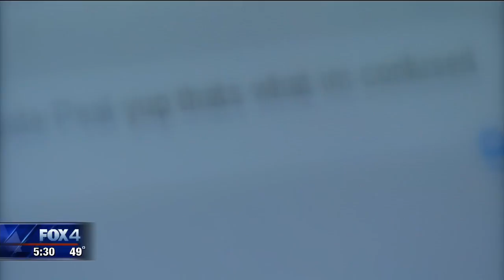Parents looking for ways to protect kids from flu